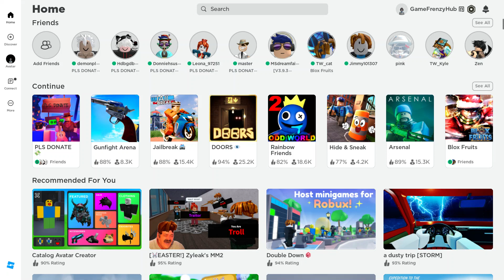(Roblox) Play PLS donate I donate free robux